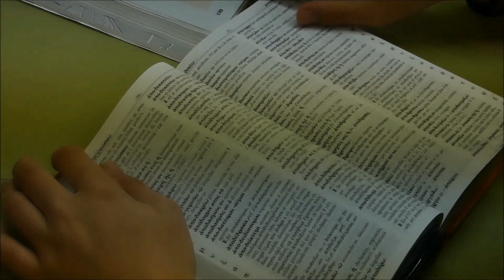"We want to teach Greek"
Neus Gili, alumna de Grec 1 de l'institut Premià de Mar, canta "We want to teach Greek" (a partir de la lletra "We want to break free" de Queen versionada per Montse Bastons de l'escola Aula de Barcelona).

We want to teach Greek x2,
We want to teach Greek or it dies,
we're so self-satisfied with what we do.

Zeus knows, Zeus knows Greek it's useful too.

It's good for our lives x2,
It's good for our lives to know the past and each time we can think and contrast,
it's good for our lives.

Zeus knows, Zeus knows Greek it's good for us.

It's strange, but it's true,
we can learn through all the books of years ago as hymns
poems and songs, 'cause it's where we come from.

Oh, we want to teach Greek! x3

And Greeks gave us words, we can't used to living
without, living without, living without to become wise,
we don't want to live ignorant.

Zeus knows, we got to make a plan.

So, people, don't you see?
we want to teach Greek at the schools

Zeus knows, Zeus knows Greek it's useful too (repeat)

Tot l'agraïment a l'alumna de grec 1 Neus Gili, al seu pare Joan Gili, a la professora Montse Bastons de l'escola Aula de Barcelona i als alumnes de Grec 1 de l'institut Premià de Mar.